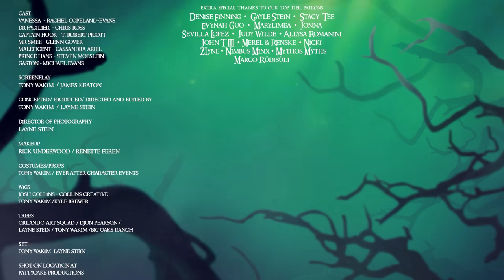Ancient Relics - The Villains Lair (S2E6) part 1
Official video for The Villains Lair by PattyCake Productions.

Listen to more PattyCake Productions!

About PattyCake Productions:
PattyCake Productions creates cinematic videos, original cinematic music, and memorable cinematic moments. Each piece of content features custom musical arrangements, in house made costumes, and so much more as you will see in "Unexpected Musicals", "The Villains Lair", "Disney Girls Like You" and more!